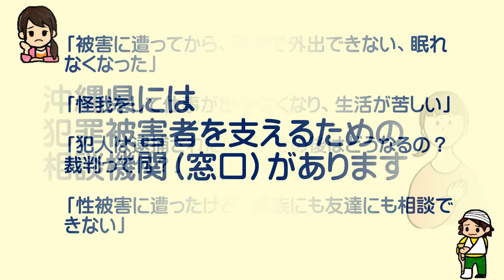【Ｒ４「犯罪被害者週間」県広報動画：２分版】沖縄県には犯罪被害者等を支えるための相談窓口があります。周囲の皆さまの理解と配慮が大切です。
ひとりで悩んでいませんか？沖縄県内における犯罪被害に遭われた方やそのご家族を支えるための相談窓口をご紹介します。また、周囲の皆さまの理解と配慮が大切です。
～犯罪被害者週間（11月25日～12月１日）～
 あなたの支えが被害者の力になります。「よりそう手　つないでできる　心の輪」